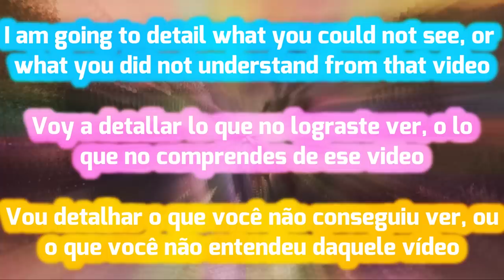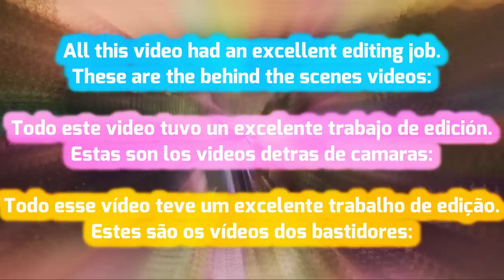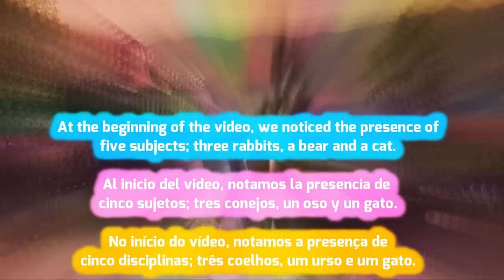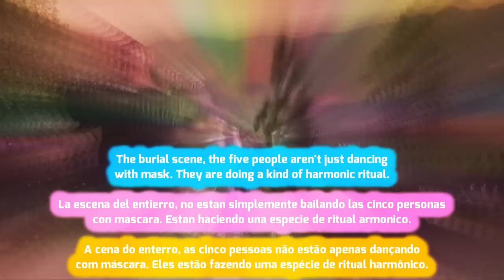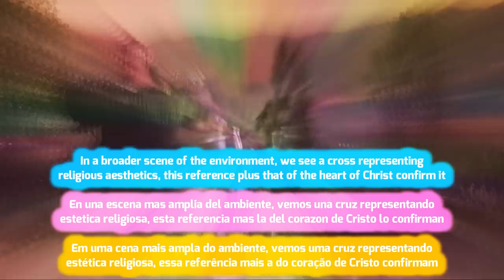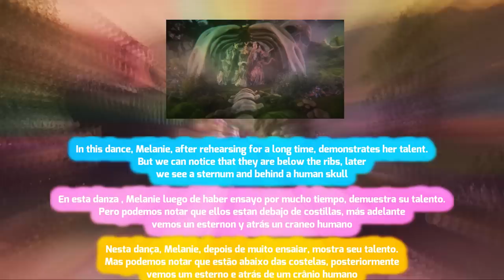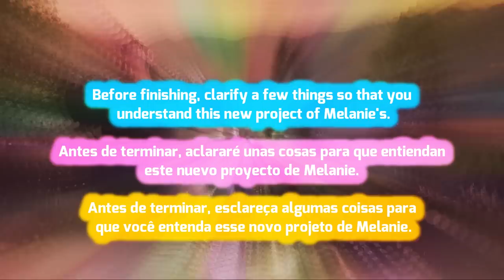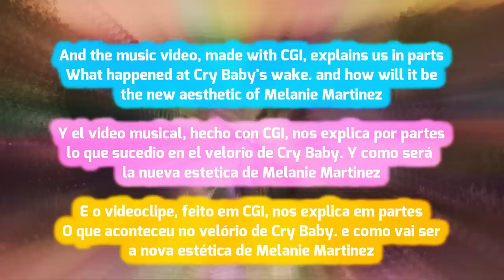Things You Didn't Notice On Death Video By Melanie Martinez !!!